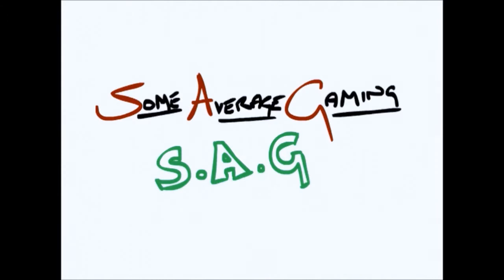Bitter Sweet Moments Of Battlefield 3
Hey this is the first video for a new channel called SomeAverageGaming. In this video i basically just go through some moments that made me happy in battlefield 3. And at the end theres a couple of things to do in battlefield if you get bored. This is just the start, i've never done anything like this before so go easy, hopefully soon more videos will be uploaded such as walkthroughs or commentaries and maybe some dual commentaries. Hopefully i'll do some things with maybe Skyrim as well and also Slender and well various other games.